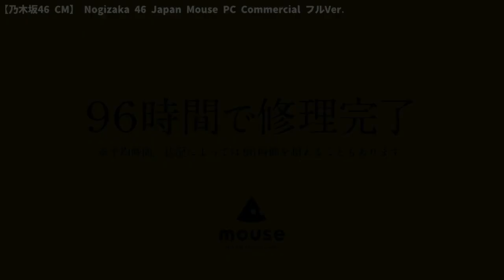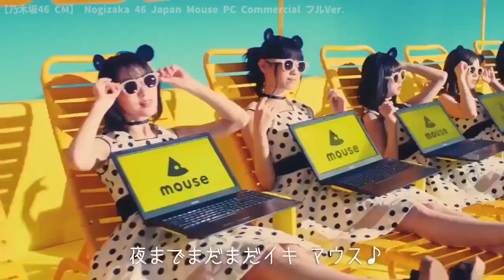MOUSU MOUSU ALL COMMERCIAL || MOUSE COMMERCIAL